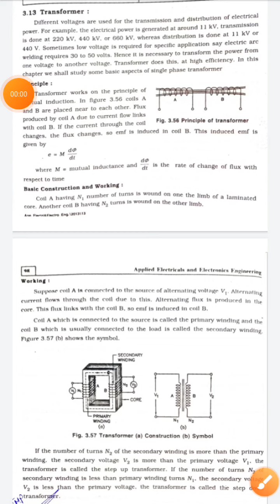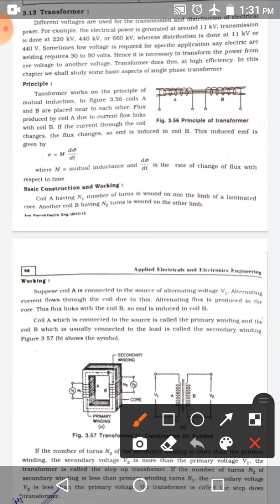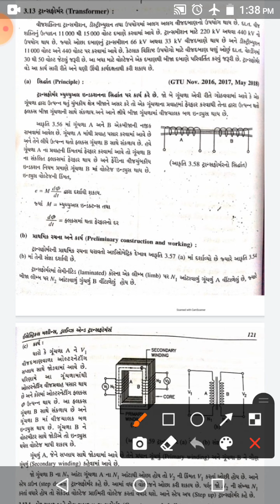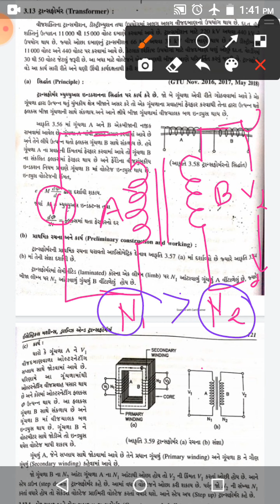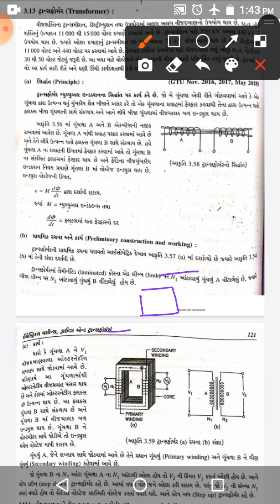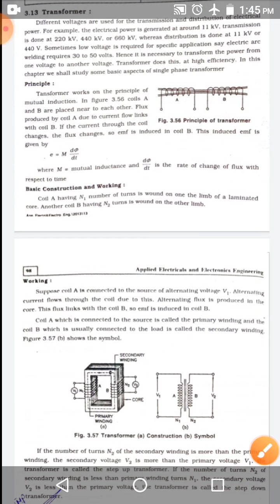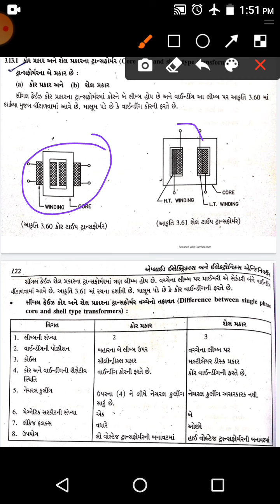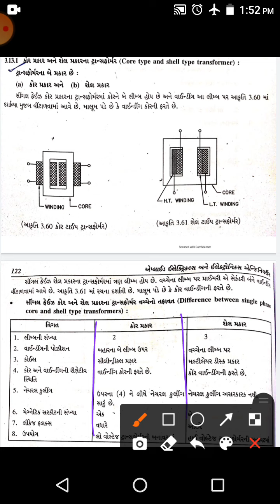AEEE_unit - 3 ( Lecture-7 ) l GTU - Diploma l Mechanical Engineering l sem-3